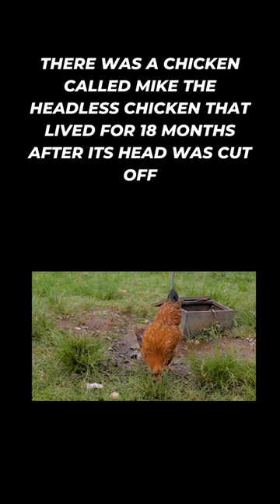CREEPY FACTS: RUSSIAN RADIO, PERCENTAGES & HEADLESS CHICKEN